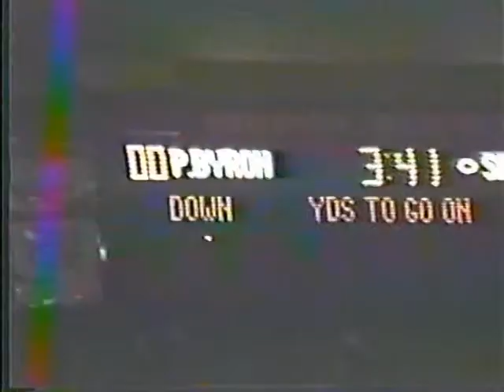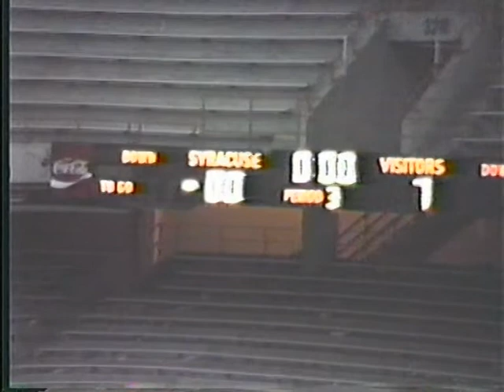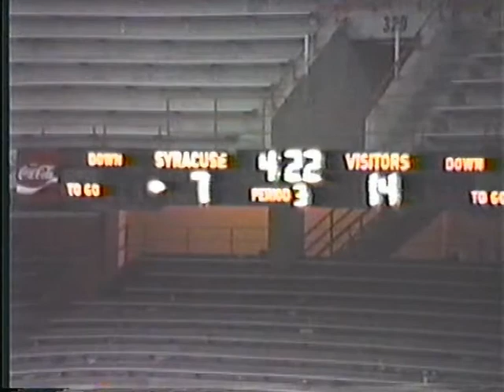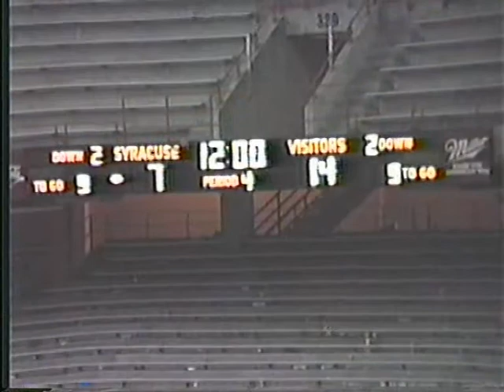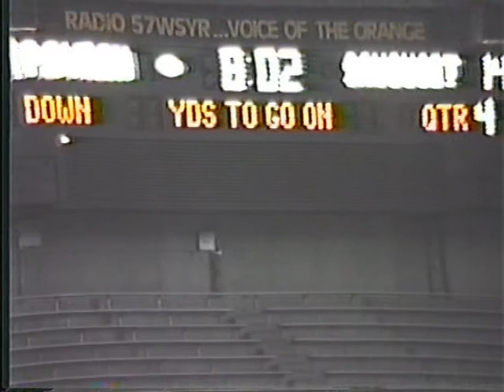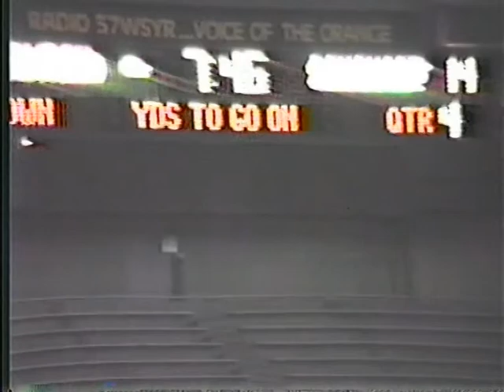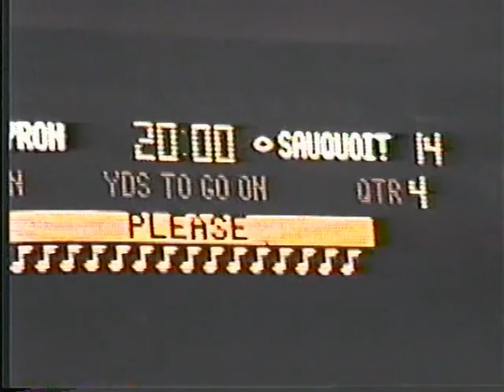PB Football DOME 1986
Port Byron High School Football from Central NY...their first appearance in the Carrier Dome for playoffs in Syracuse, NY in 1986!